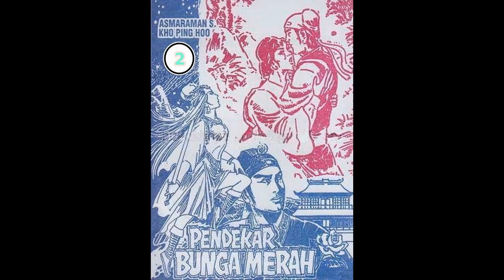Seri Cerita Silat PENDEKAR BUNGA MERAH JILID 2